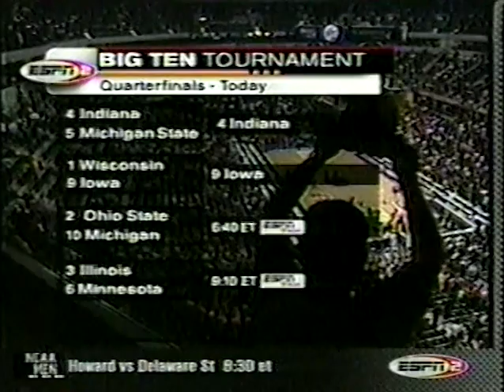Iowa vs Wisconsin - 3/8/2002 - Big 10 Tournament Quarterfinal - Full Game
Iowa (9) vs Wisconsin (1) in the Quarterfinals of the 2002 Big 10 Tournament. Televised by ESPN 2. Dave Barnett (play-by-play) with Quinn Buckner (color commentary). Featuring Luke Recker, Reggie Evans, Kirk Penny and Devin Harris.

March 8, 2002 - Conseco Fieldhouse, Indianapolis, Indiana

00:00 - Pregame
0:35 - 1st Half
37:21 - 2nd Half